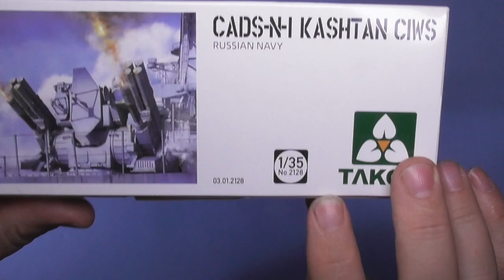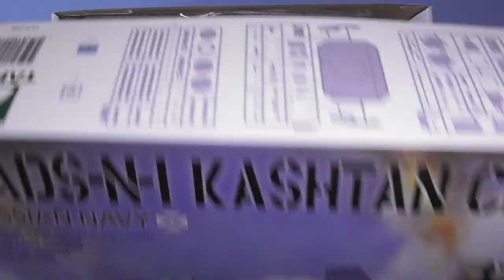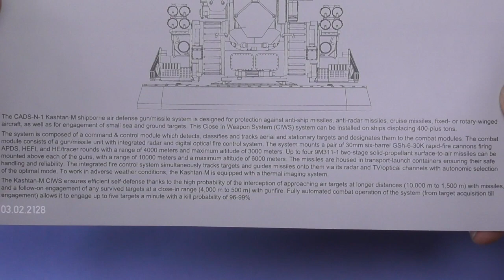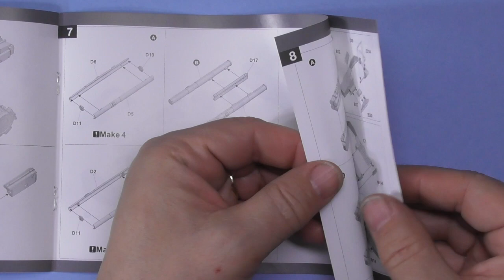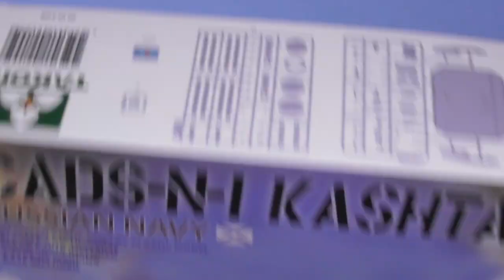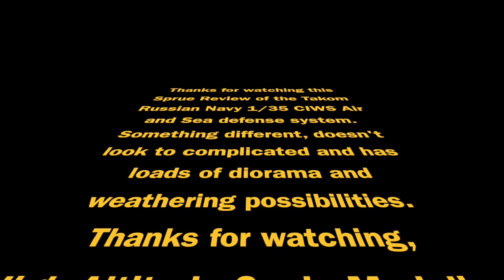Sprue Review Takom 1/35 CADS-N-1 Kashtan CIWS Russian Naval Defense System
Something a bit unusual but still quite interesting, for those of you with a desire to build naval or weaponry.